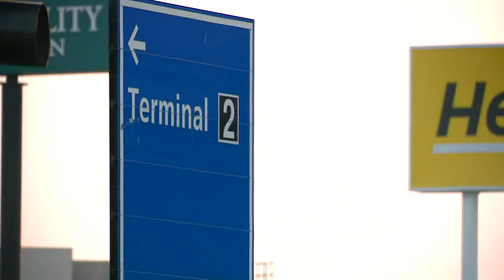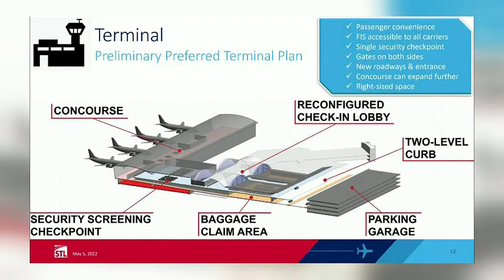A look at Lambert’s master plan to consolidate terminals